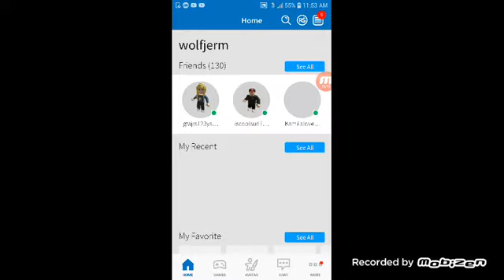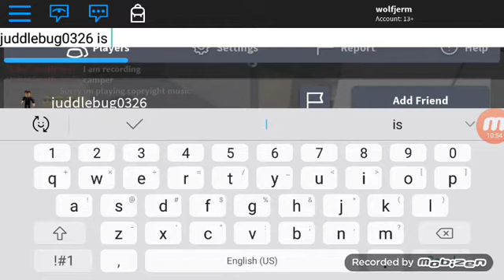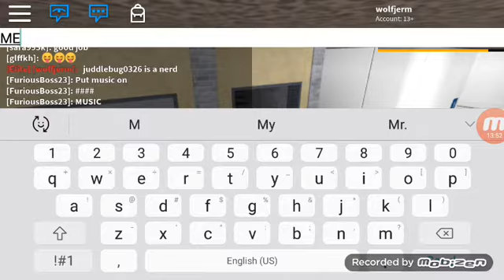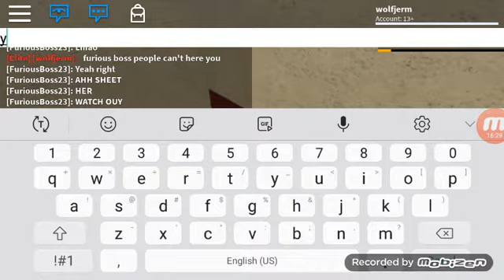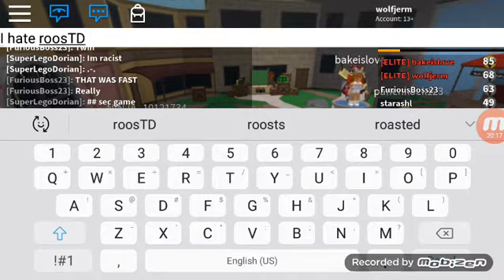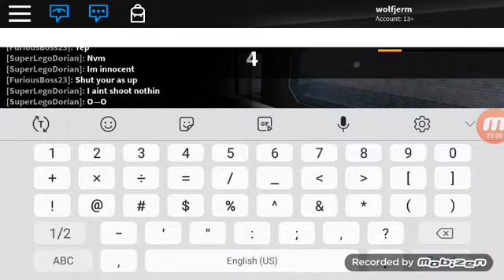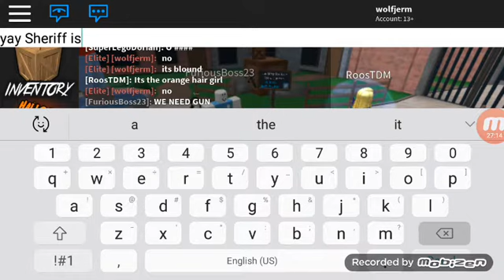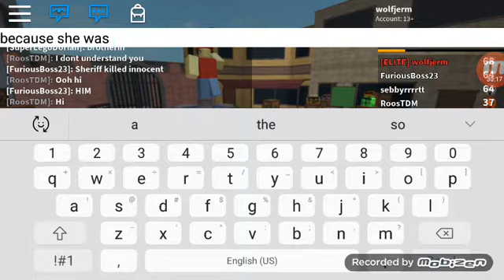First time at SKY LAND😁😁😁😁😁😁😁😁